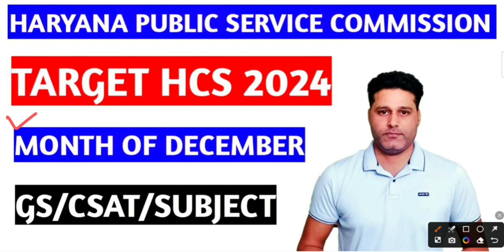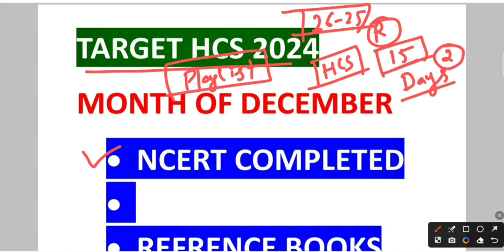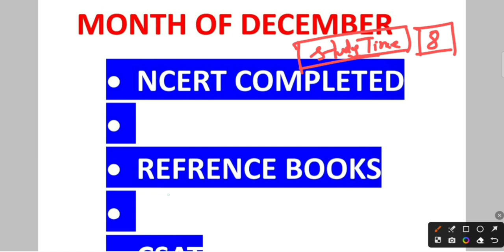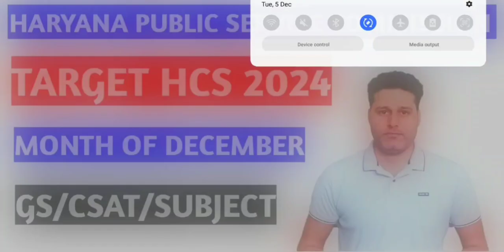HCS PREPARATION 2024//GENERAL STUDY//CSAT//OPTIONAL SUBJECT//TIME MANAGEMENT FOR HCS PRE 2024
HCS EXAM PREPARATION 2024
HCS PRE EXAM PREPARATION
HCS PRE 2024
HOW TO PREPARE FOR HCS PRE 2024
HOW TO CRACK HCS PRE 2024

JOIN A TELEGRAM CHANNEL
Quality guidance by Ranbir Singh YouTube channel के वीडियो की PDF आपको यहां पर उपलब्ध होगी